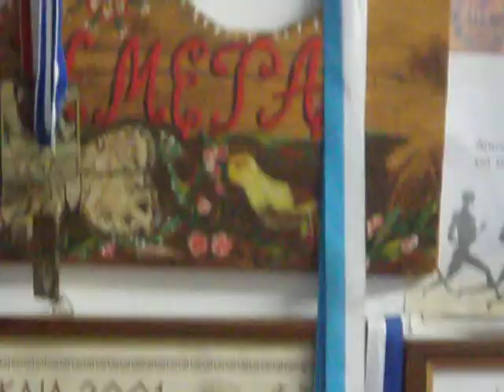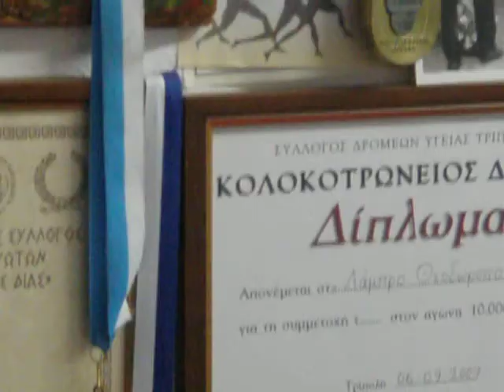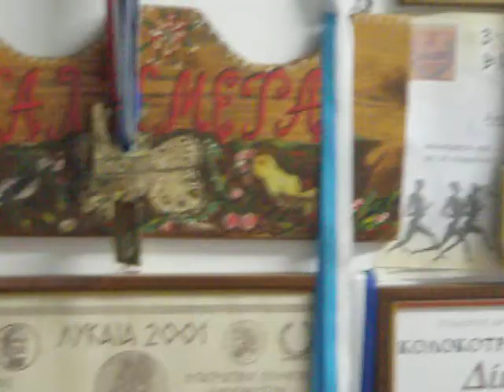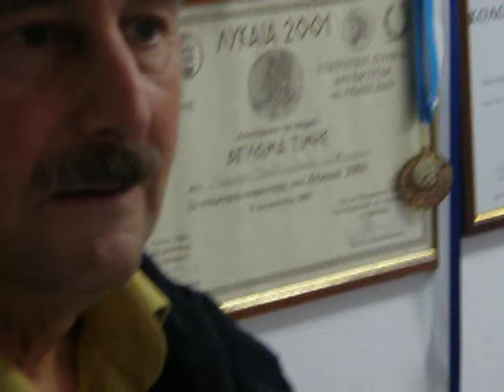ΛΑΜΠΡΟΣ ΘΕΟΔΩΡΟΠΟΥΛΟΣ 2